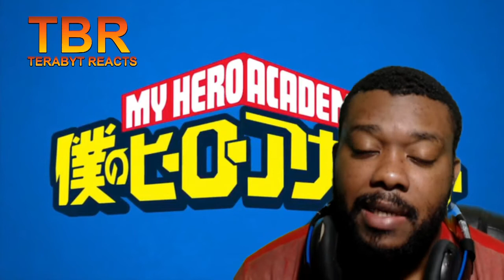MY HERO ACADEMIA REACTION EPISODE 10 - 12 | GO BEYOND PLUS ULTRA